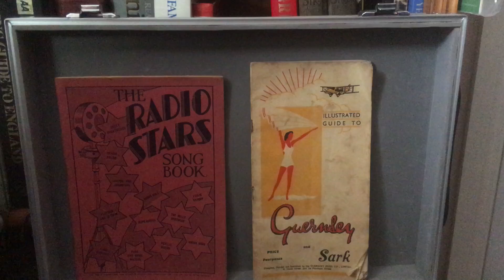Pete Mandel and the Rhythm Masters - Wedding In The Ark